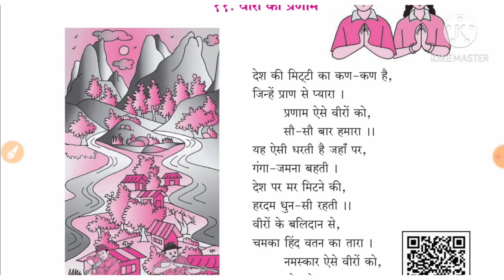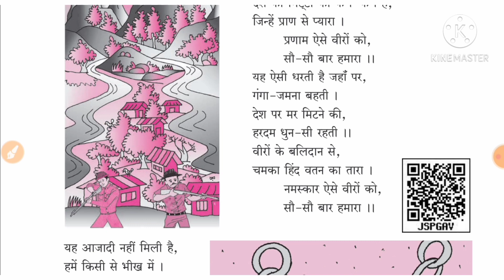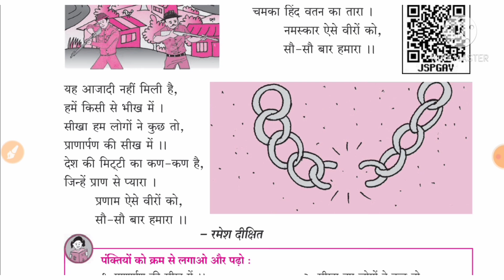@Swati's classes Std 5, Unit 2, poem no 11, वीरों को प्रणाम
@swati's classes
std 5 hindi Unit 2poem no 11 वीरों को प्रणाम
class 5Unit 2Poem no 11 वीरों को प्रणाम
वीरों को प्रणाम
Swati's classes